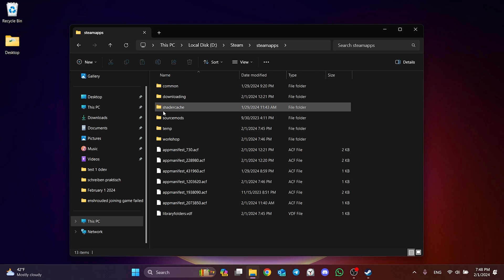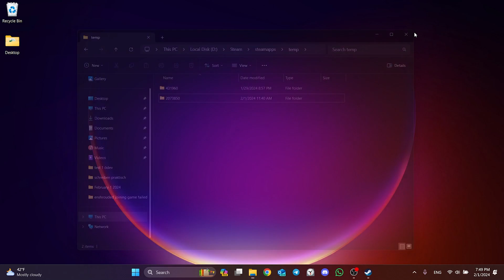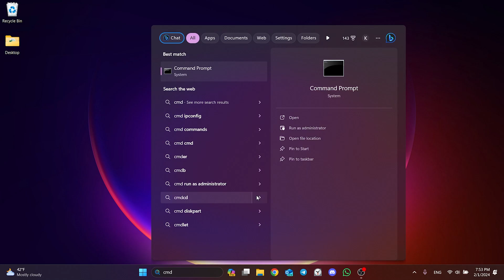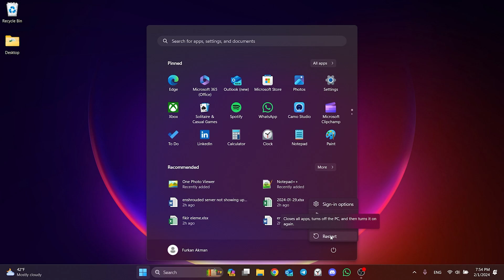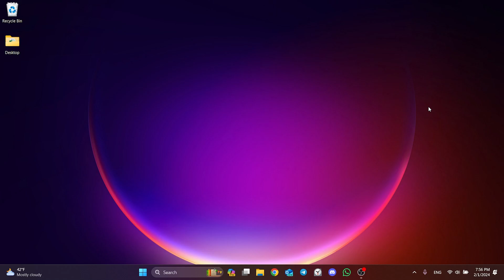[FIXED] ENSHROUDED JOINING GAME FAILED | How to Fix Joining Game Failed Enshrouded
Here's how to fix enshrouded joining game failed. This error is searched as how to fix joining game failed enshrouded and how to fix enshrouded error joining game failed. And in this video I showed you how you can fix this issue in 5 minutes only.

Cmd codes:
ipconfig /flushdns

Video Parts:
00:00 Info&Intro
00:17 Clear Enshrouded's cache files
01:51 2. Solution
02:25 Reset internet
03:11 Change dns
04:18 Ending&Outro